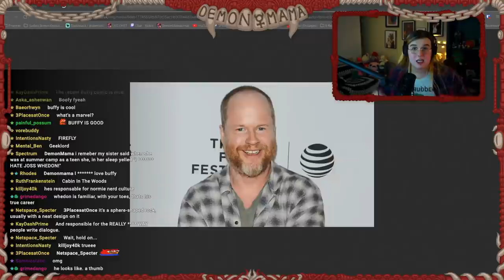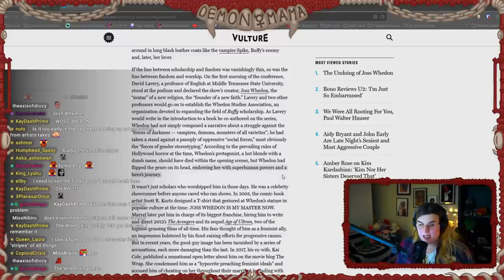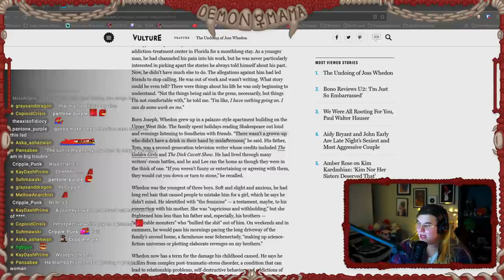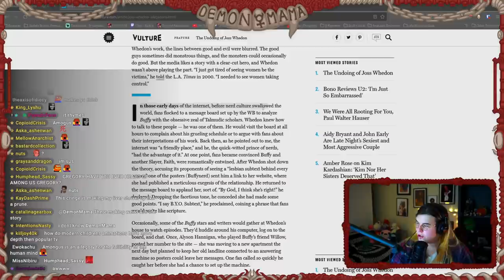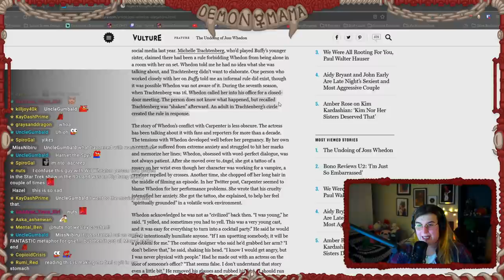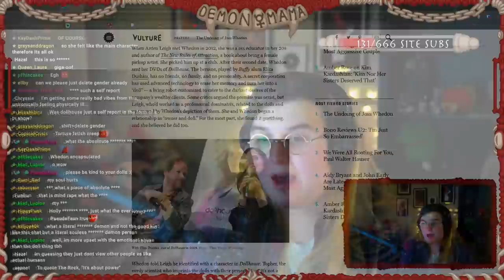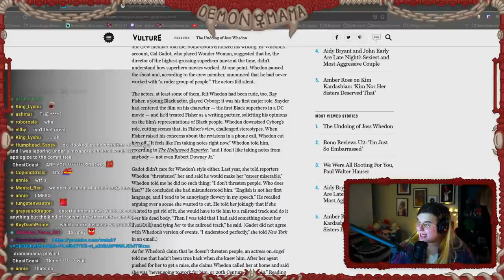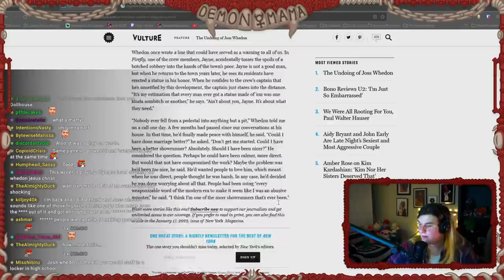DramaMama! Investigation: The "FEMINIST" Of Hollywood, Joss Whedon